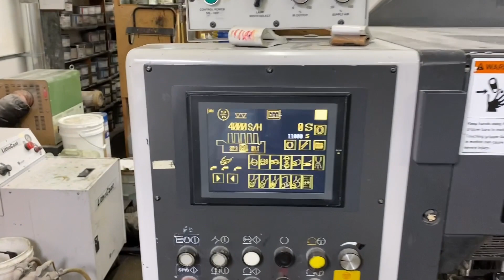2002 Shinohara 75 Vp+C